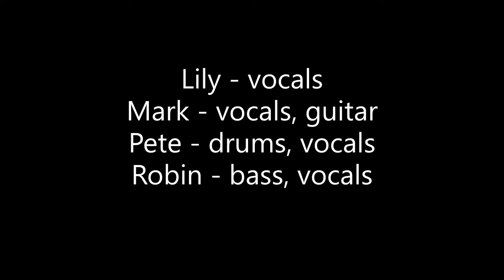Mark Bosley Band with Lily - Underdog Nation - Donnington Community Center, Oxford, October 2019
Mark Bosley (vocals, guitar), Pete Lock (drums, vocals) and Robin Morris (bass, vocals) were joined by special guest Lily (vocals) to perform Mark's song Underdog Nation. The event was run by Jeremy Hughes.  Sorry about the wonky camera, my tripod is broken.